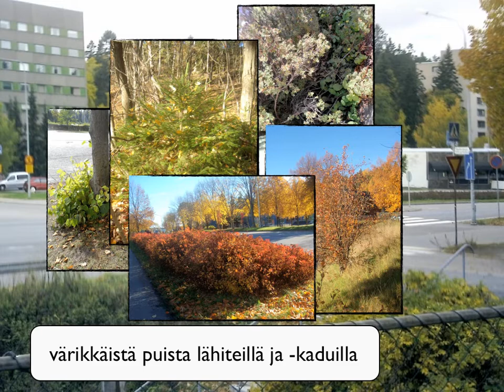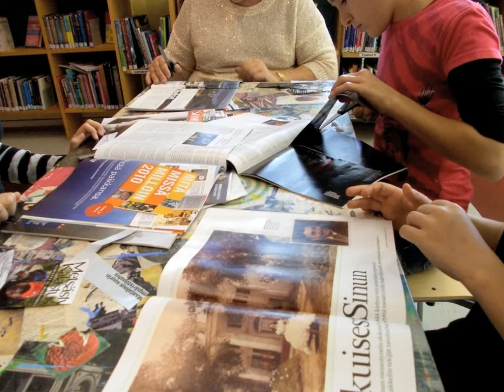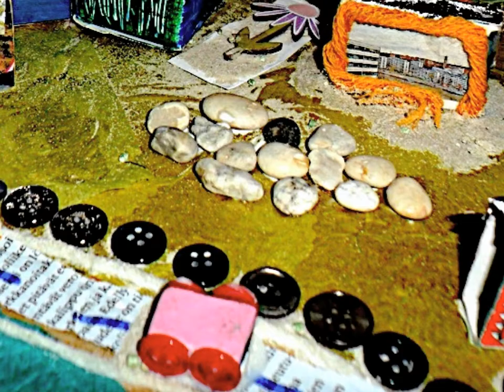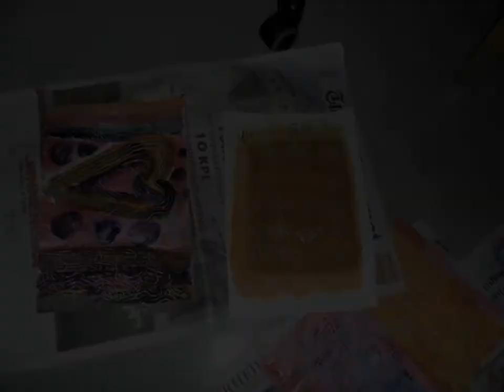Tänään yhdessä/ Turun Pansion kirjastossa syksyllä 2013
Yhteisöllistä toimintaa Turun Pansion kirjastossa.